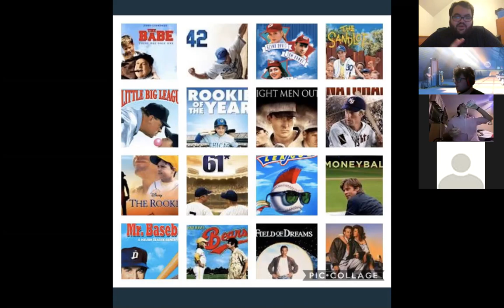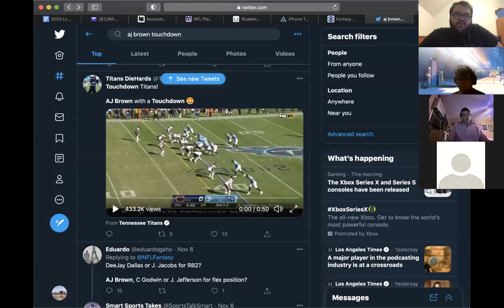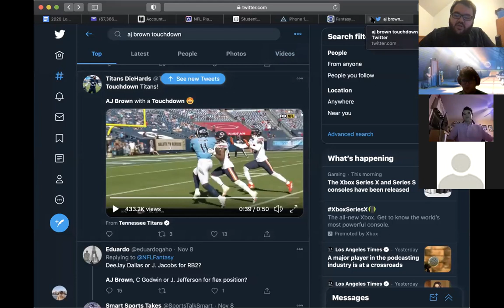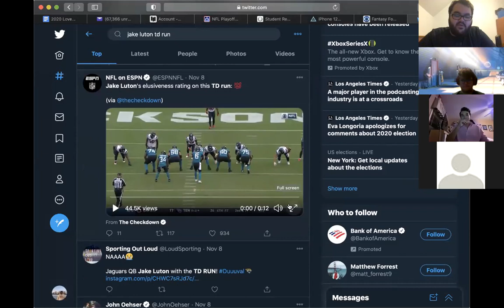Hot Stove Episode 9: Favorite Baseball Movies, Film Room, and The Masters!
On this episode, the crew (sans Connor) gets together to talk about our favorite baseball movies of all time (spawning an idea for the next After Dark episode, be on the lookout for that), before looking at some film from the week that was in the NFL, and then jumping into our FanDuel lineups for the week, not just for the NFL, but for the Masters! Enjoy!